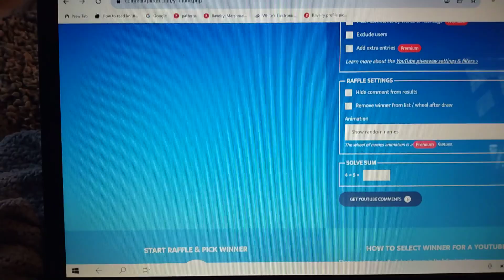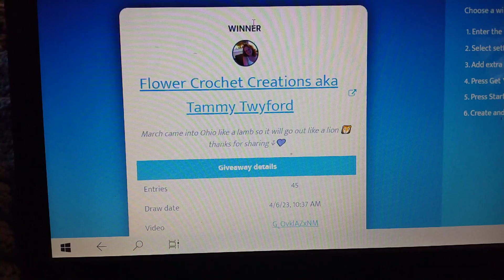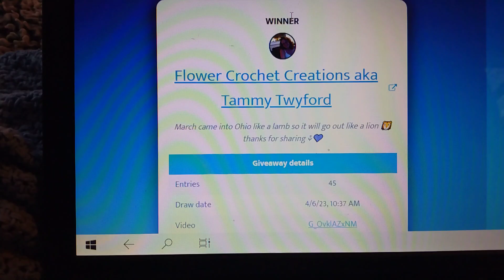redraw are you the lucky one!!!!